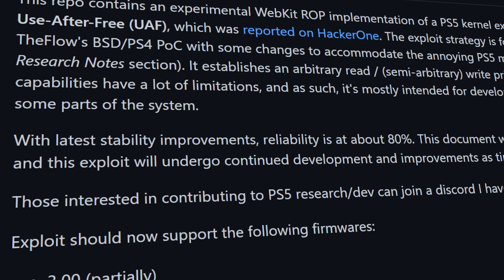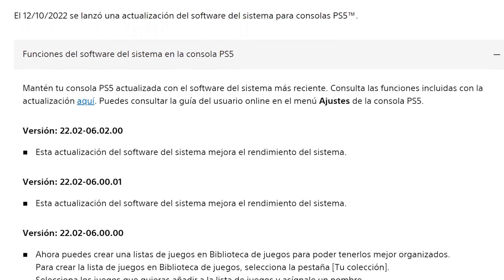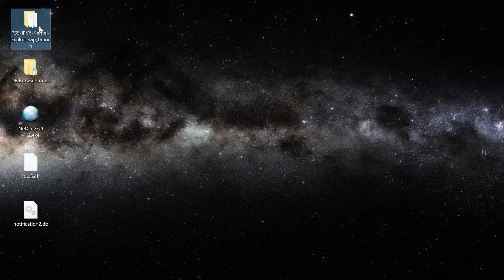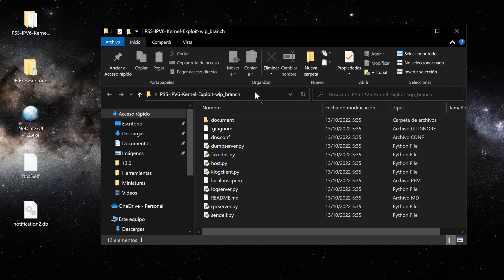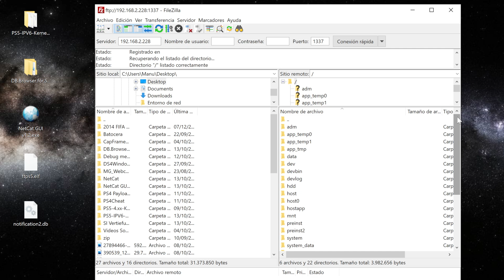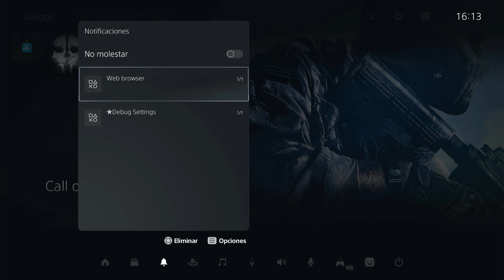¡¡Esto no para!! Hack de PS5 | FTP | Webkit | Atajos | 3.20/4.51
El Jailbreak recibe una nueva actualización por parte de ChendoChap, carga FTP y algunos atajos sumamente útiles llegan a PlayStation 5. Poco a poco avanza pero todavía lejos de poder ejecutar juegos.